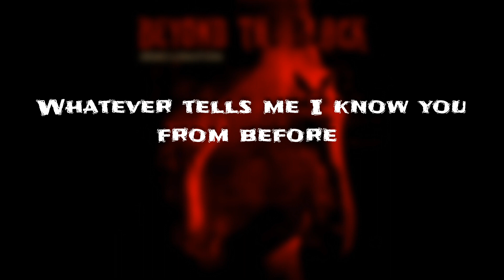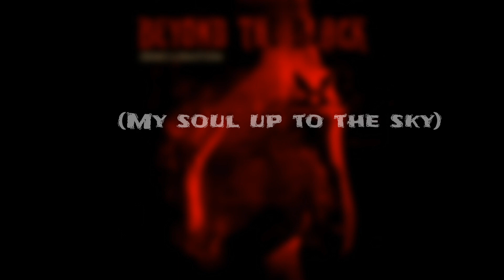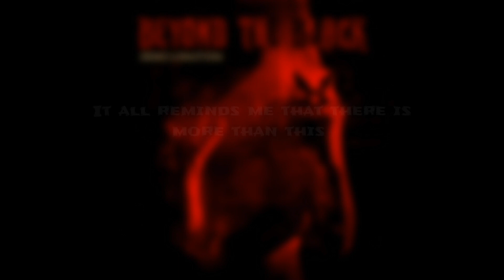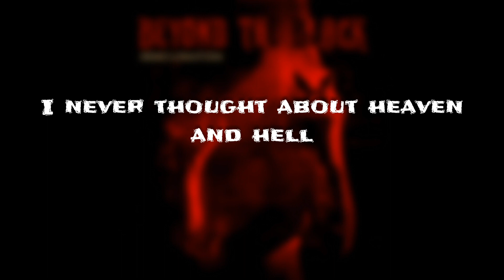Beyond The Black - Reincarnation (Lyric)